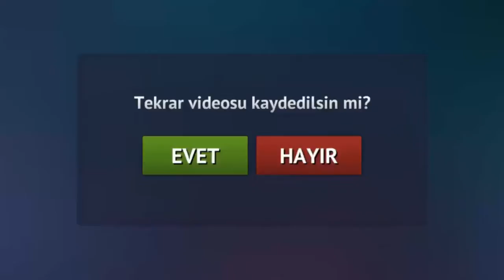Driving Zone Germany #2 - Android Gameplay FHD